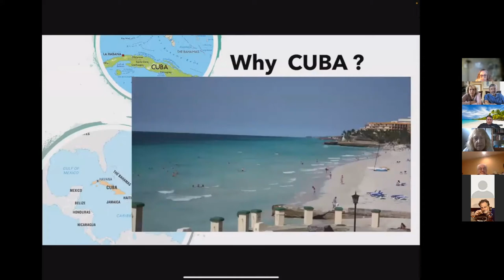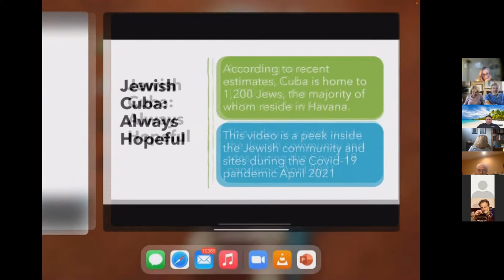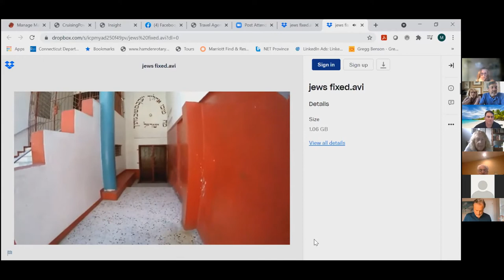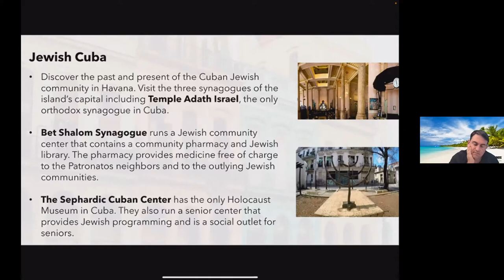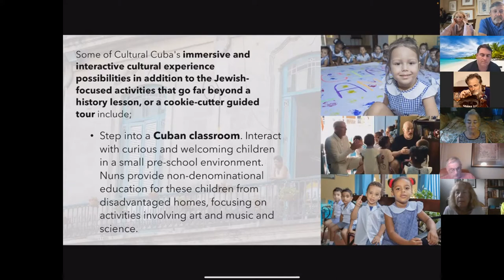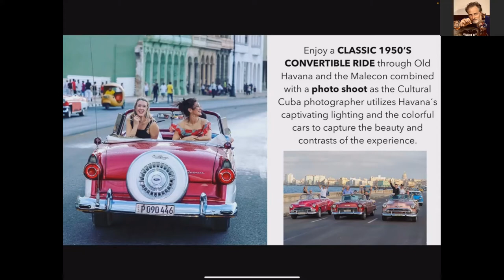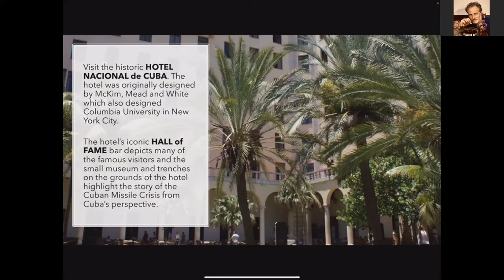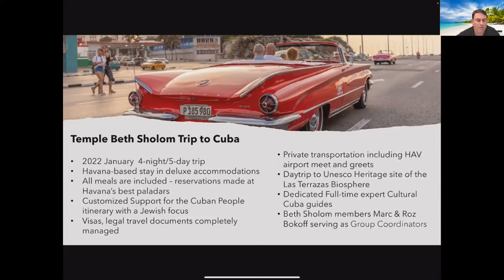TBS Staying Connected Srs Jewish Cuba and Beyond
Cuba Specialist David Lee takes us on a tour of Jewish Life in Cuba, past and present.